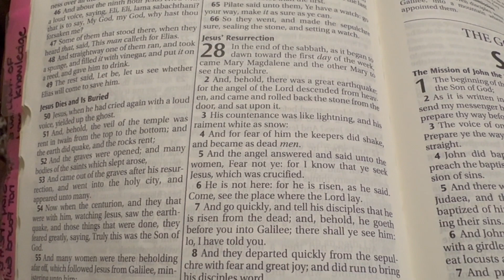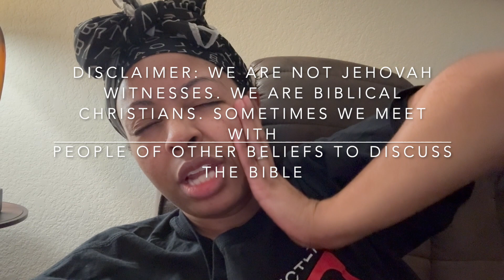Come to work with me|Chill Vibes|Under the weather |Bible Study|Vlog|DITL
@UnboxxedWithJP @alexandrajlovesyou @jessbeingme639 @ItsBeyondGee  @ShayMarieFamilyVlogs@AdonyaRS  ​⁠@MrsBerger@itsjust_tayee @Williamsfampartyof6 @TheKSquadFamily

VIDEO EQUIPMENT USED:
Editing Software-iMovie